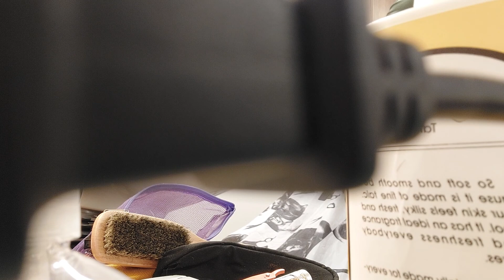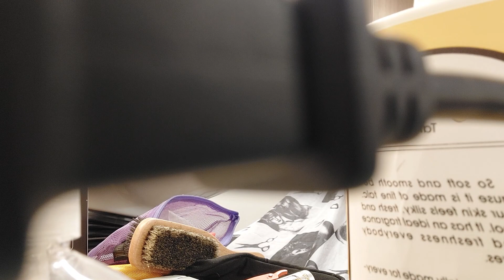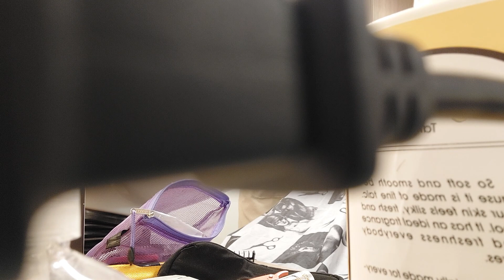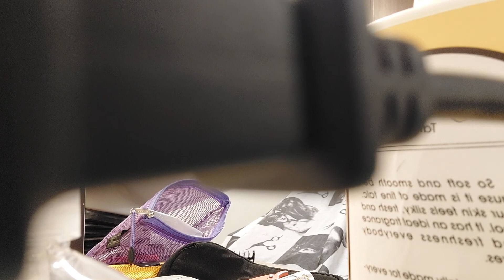FADED HAIRCUT (SIDE JOB SA BARKO) NI SEKYONG MARINO